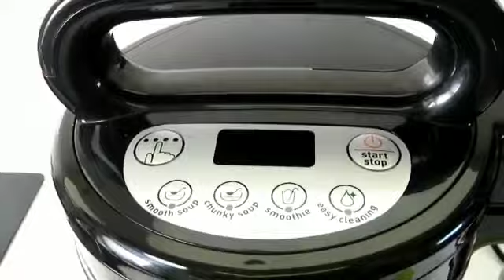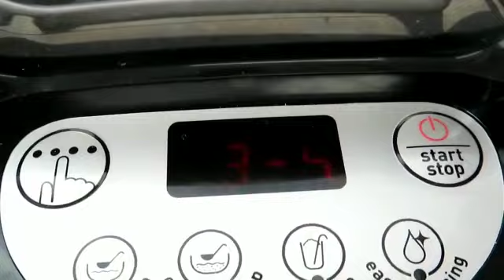TEFAL Soup Maker: Leek and potato soup Parmentier / Pórová a zemiaková polievka / ASMR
Leek and potato soup / Pórová a zemiaková polievka / Tefal My Daily soup maker

Potatoes/ zemiaky
leek/ pór
onion/ cibuľa
garlic/ cesnak
salt and black pepper/ sol a čierne korenie
stock/ bujón
double cream/ smotana